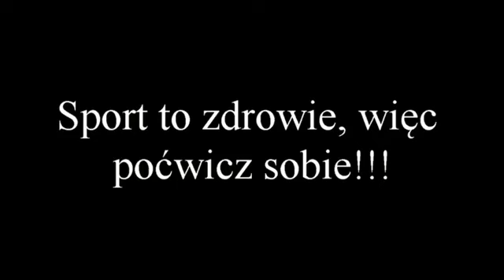DDR ➜ Oleńka Kruszyna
Sport to zdrowie więc poćwicz sobie!!!